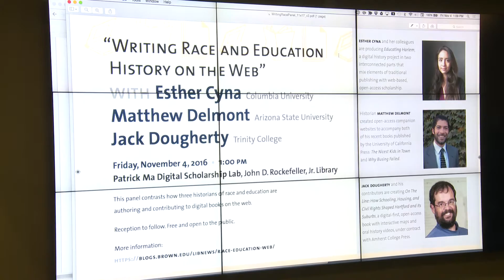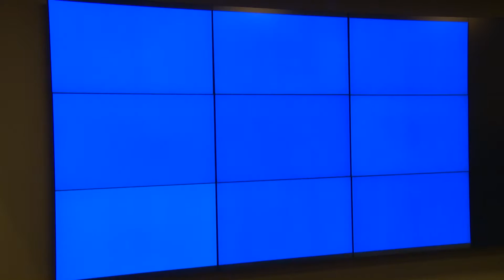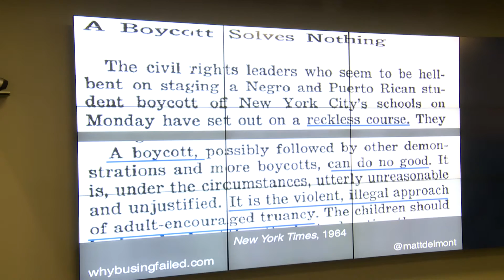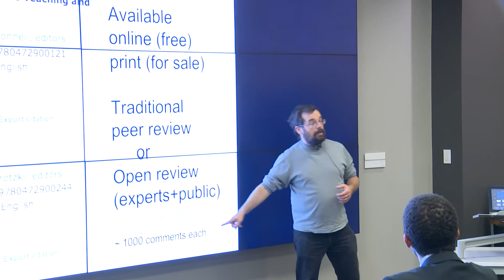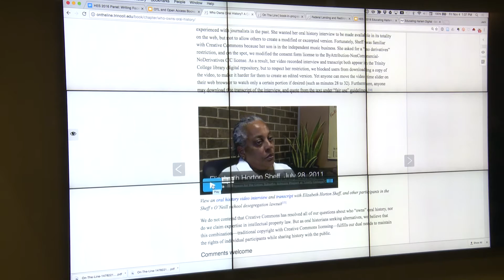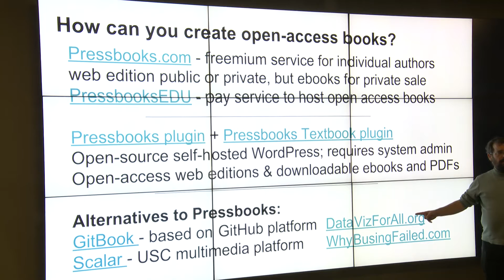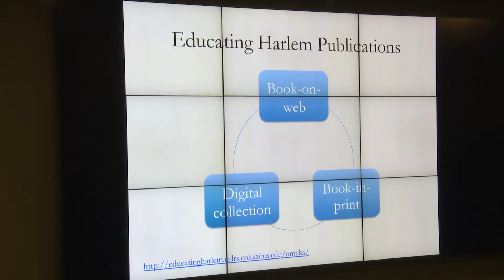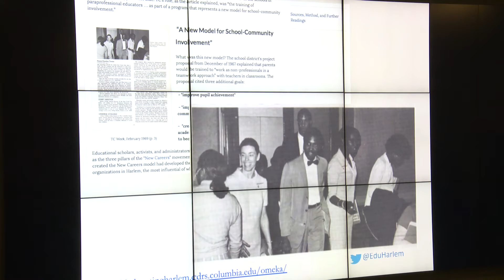"Writing Race and Education History on the Web: Three Digital Book Projects"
This panel contrasts how three historians of race and education are authoring digital book on the web, which raises provocative questions about the future of scholarly communication.

Brown University